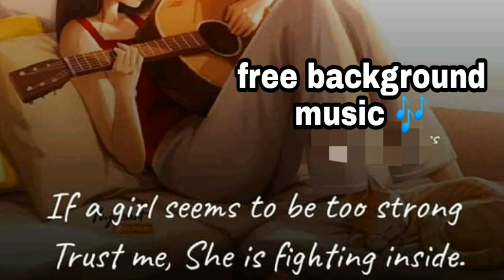FREE BACKGROUND MUSIC 🎵🎶 NO COPYRIGHT CHECK IT OUT 😘FREE TO USE. FREE TO USED MUSIC BACKGROUND.